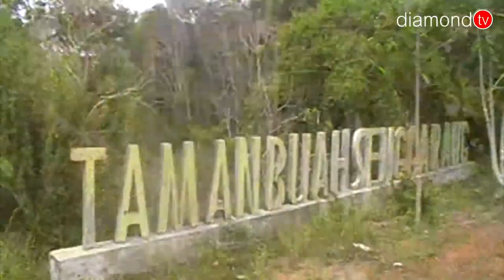TAMAN BUAH SANGGARANG PROYEK MUBAZIR